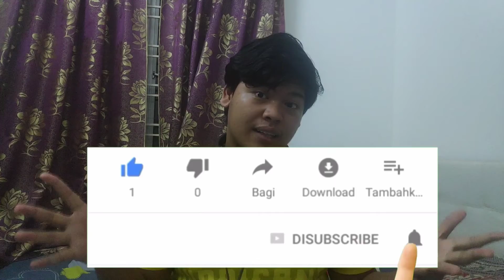YOUTUBER ramai Ekstrovert???